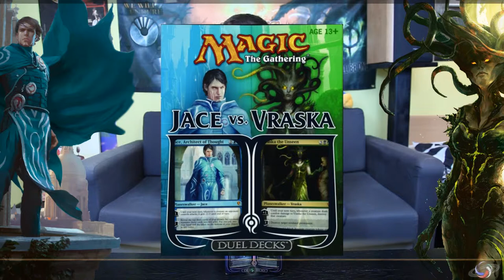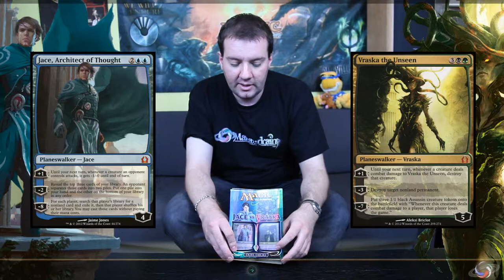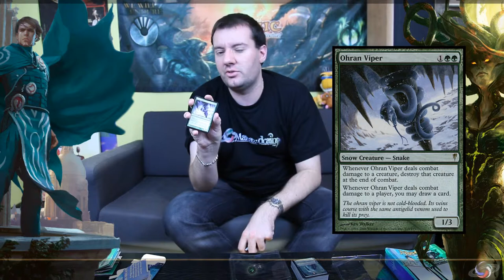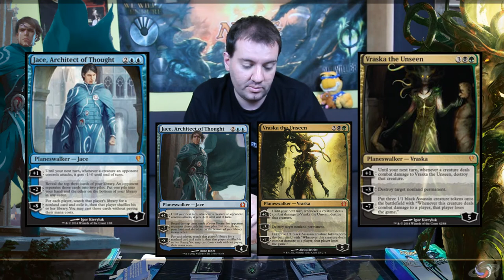[FR] Manasphere - Jace vs. Vraska unboxing (Duel Decks)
Manasphere is video channel, a collaborative and open worldwide MTG video project.

Aujourd'hui on ouvre ensemble un pack Jace vs. Vraska (Duel Decks). Deux decks de 60 cartes chacun.

MAGIC: THE GATHERING® is a trademark of Wizards of the Coast. For more information about Wizards of the Coast or any of Wizards' trademarks or other intellectual property, please visit their